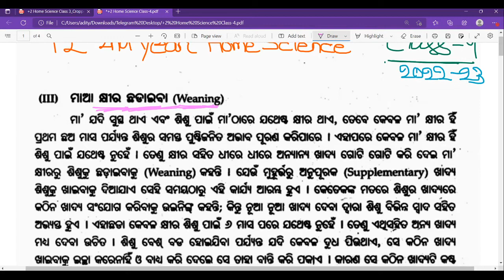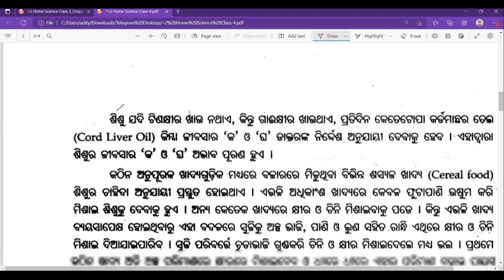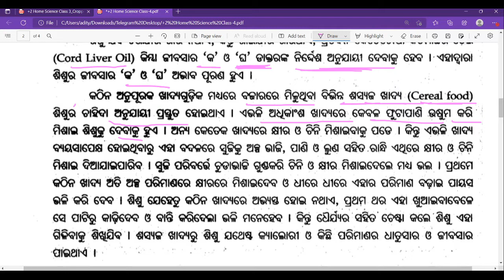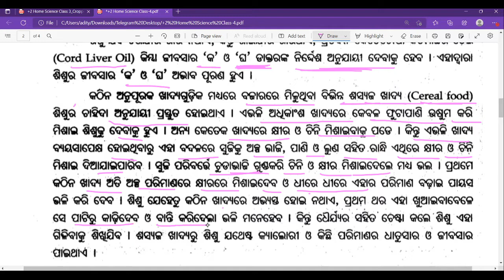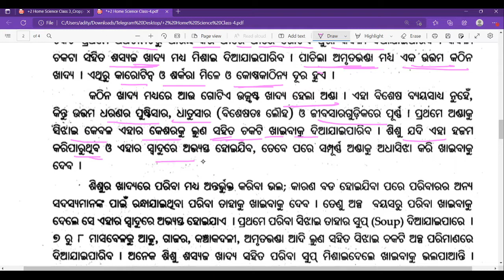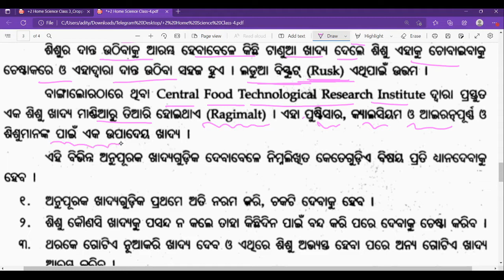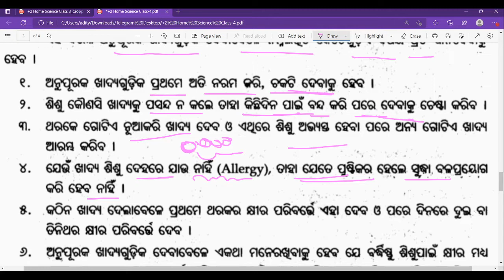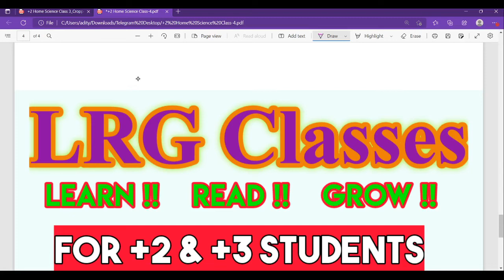+2 HOME SCIENCE CLASS -04 | FOR 2023 BOARD EXAM | WEANING | SUPPLEMENTARY FOOD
1.- JOIN OUR TELEGRAM Group FOR

2.- JOIN OUR TELEGRAM Group FOR
👉 Odisha D.El.Ed (CT) B.Ed. 2022
👉 OTET OSSTET